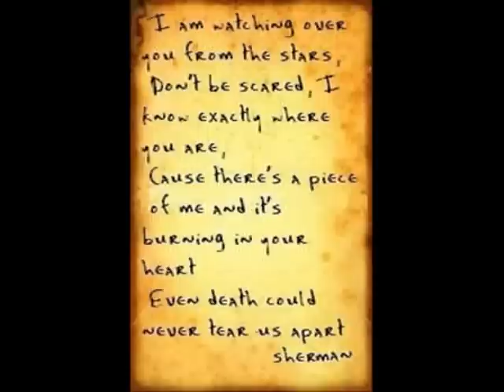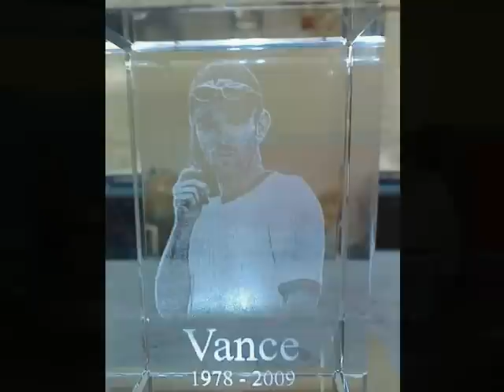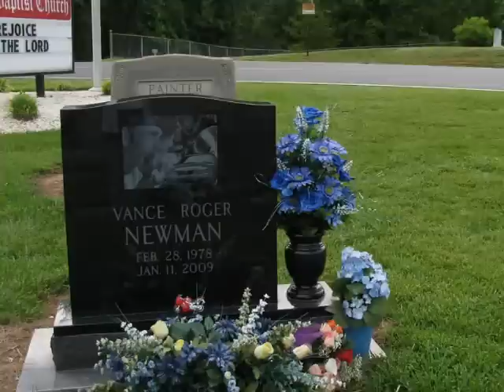RIP- I Know You by Heart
Vance Newman was killed on Jan 11, 2009 running a friends motorcycle during test and tune at ShadySide Race Track in NC. He was a very experianced rider and racer.

He loved his bikes, his SVT Cobra Mustangs and the Shelby GT500 he had bought just a few weeks before he was killed and he loved my daughter.

I have posted this video on You Tube so his loved ones can have easy access to it.